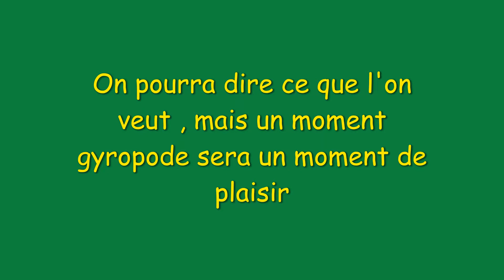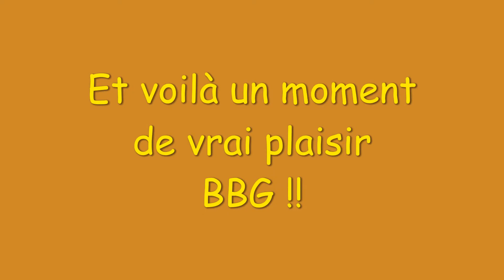BBG, W-E Agnès & Olivier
Le cadeau pour faire vivre un moment ludique dans de beaux paysages. Balade Beaujolais Gyropode vous propose des circuits de charme, hors des sentiers battus, pour votre plus grand plaisir. Vivez votre moment entre amis ou en VIP avec BBG.
Coté idées : Vous pouvez offrir votre chèque cadeau BBG, vous pouvez payer en chèque vacances , CB en ligne et après vous les recevez par voie postale